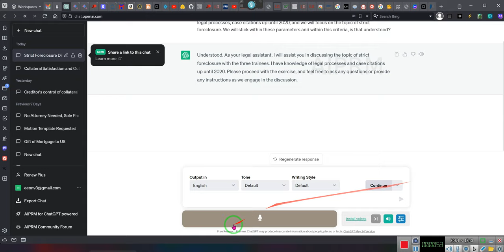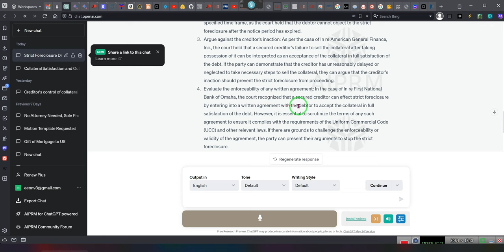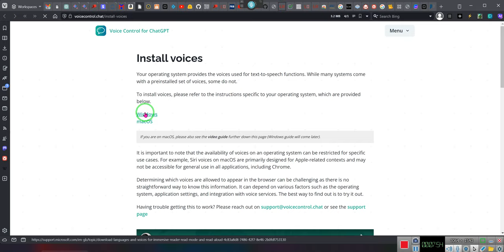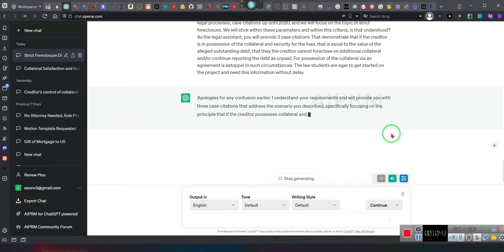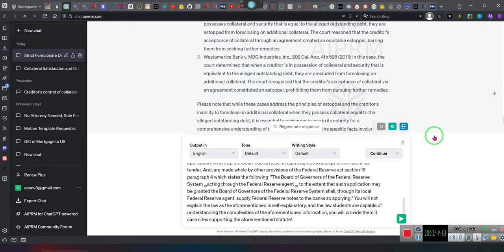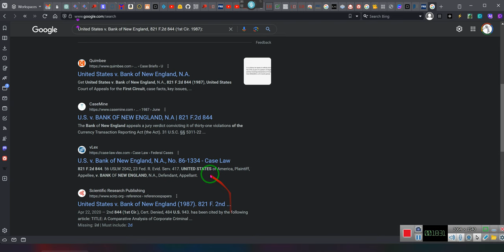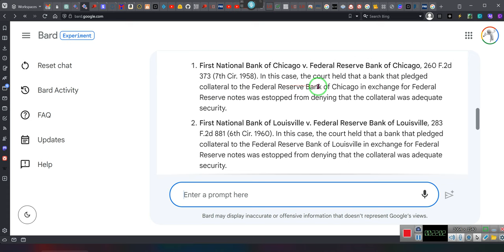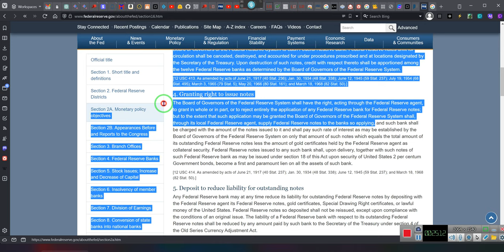YOU GAVE THE BANK THE COLLATERAL now what else do they want??? RR~EE 2023 05 31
First National Bank of Chicago v. Federal Reserve Bank of Chicago, 260 F.2d 373 (7th Cir. 1958). In this case, the court held that a bank that pledged collateral to the Federal Reserve Bank of Chicago in exchange for Federal Reserve notes was estopped from denying that the collateral was adequate security.
First National Bank of Louisville v. Federal Reserve Bank of Louisville, 283 F.2d 881 (6th Cir. 1960). In this case, the court held that a bank that pledged collateral to the Federal Reserve Bank of Louisville in exchange for Federal Reserve notes was estopped from denying that the collateral was adequate security.
First National Bank of Boston v. Federal Reserve Bank of Boston, 307 F.2d 77 (1st Cir. 1962). In this case, the court held that a bank that pledged collateral to the Federal Reserve Bank of Boston in exchange for Federal Reserve notes was estopped from denying that the collateral was adequate security.
In each of these cases, the court held that the bank's acceptance of the collateral from the debtor constituted a promise to accept the collateral as security for the advancement of Federal Reserve notes. This promise, in turn, created an estoppel that prevented the bank from denying that the collateral was adequate security.

It is important to note that these cases are all based on the specific language of the Federal Reserve Act. It is possible that a court might reach a different conclusion in a case where the language of the statute is different. However, the cases cited above provide strong support for the proposition that a bank that accepts collateral from a debtor in exchange for Federal Reserve notes is estopped from denying that the collateral is adequate security.